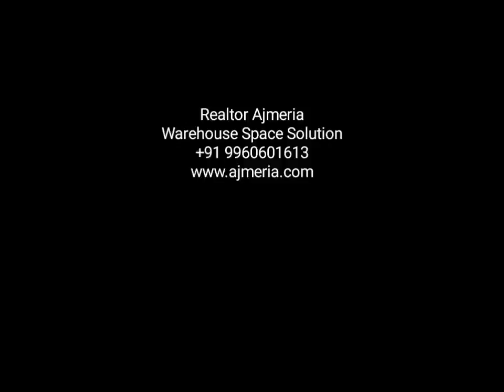New rcc ground floor warehouse in a very good complex in bhiwandi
Ready Ecommerce Rcc Warehouse Available For Rent in Mumbai Nashik Highway, Bhiwandi
Ready Rcc_Warehouse_For_Pharma_Company For Rent In Pimplas, Bhiwandi
We have ready to move warehouse_space_near_Rajnoli_Junction Location.
Ready to move Built Up Area 15000 sq ft
warehouse Available on Lease located on Mumbai-Nashik Highway,NH3, Bhiwandi,

Special features of the Project:
RCC warehouse with Clear height Up to 14 ft.
Ready possession / Under Construction available.
Trimax/Fm2 Floor.
RCC Warehouse for Amul Built Up Area 15000 sq ft
Ready Godown Gala Available for Rent
WAREHOUSE RCC STRUCTURE
AREA 15000 SQ.FT
Ground Floor
HEIGHT 14ft
Good FLOORING
Prime Location

Realtor Ajmeria
Warehouse Space Solution
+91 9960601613